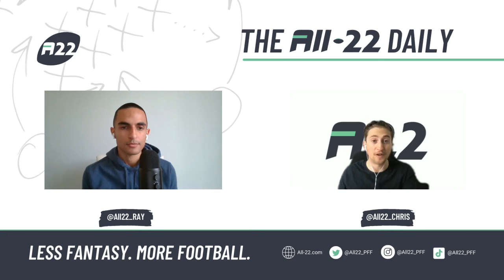Stefon Diggs | 2024 EDGE Class | Film Breakdown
What to make of Stefon Diggs to the Texans. Plus a film breakdown of the top Edge Rushers in 2024 and where they rank in recent memory.

0:00 - Intro
0:40 - Stefon Diggs to the Texans
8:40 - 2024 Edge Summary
9:08 - Dallas Turner Breakdown
17:07 - Laiatu Latu, UCLA
25:45 - Bralen Trice, Washington
35:03 - Jared Verse, Florida State
42:15 - Chop Robinson, Penn State
48:00 - Rankings, Comps, Best Fits for the 2024 Edge Class